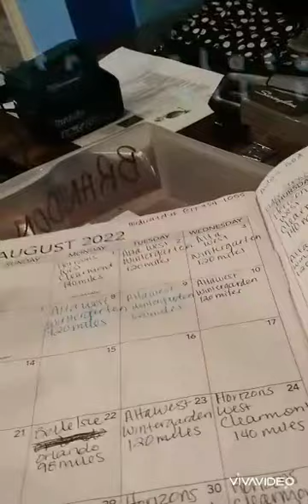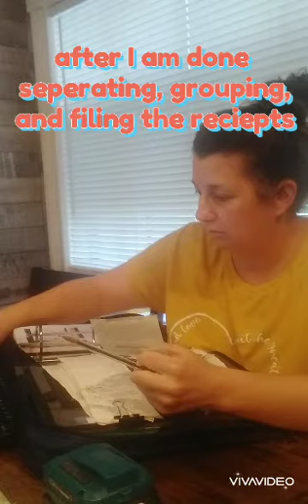for those who wonder what I do